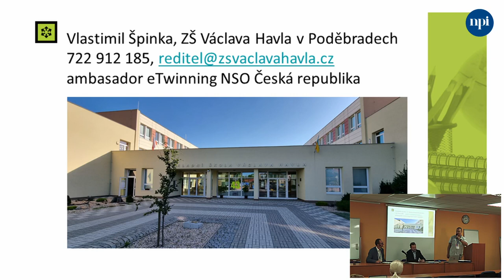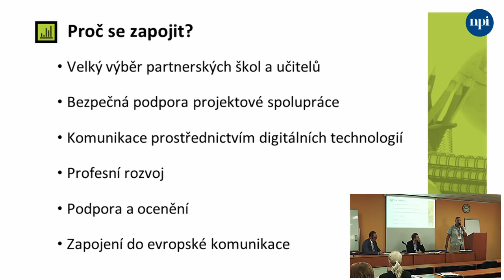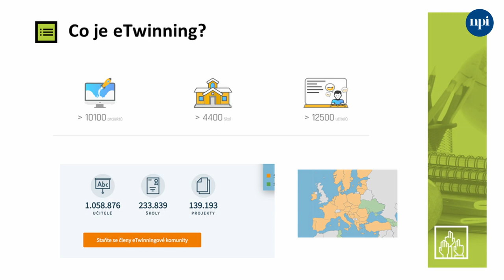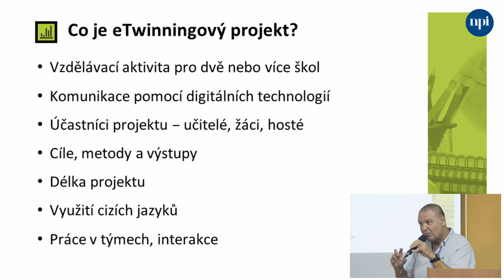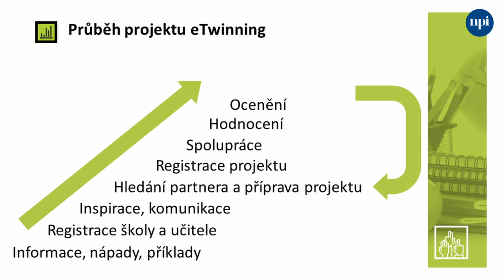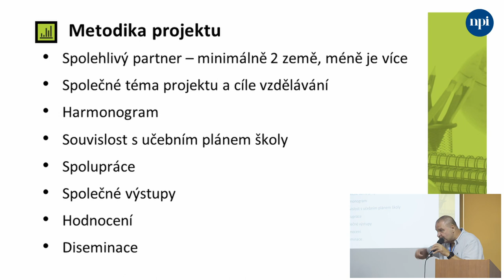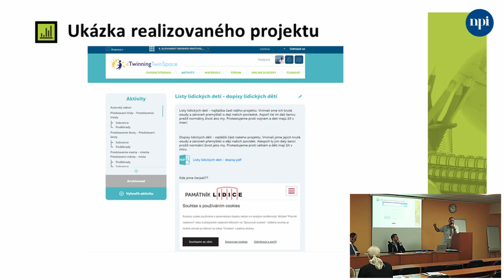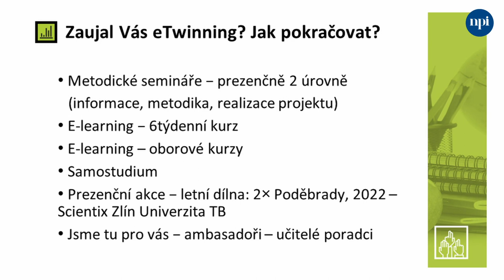Vlastimil Špinka – Spolupráce škol aneb eTwinning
Záznam vystoupení Vlastimila Špinky (DZS) na konferenci Škola jako místo setkávání 4. října 2023 v Praze.

Mezinárodní spolupráce může probíhat mezi učiteli, vychovatelkami, řediteli, žáky či celými třídami. eTwinning se může stát přirozeně nedílnou součástí školního života. Je příležitostí pro všechny mladé Evropany, kteří se mohou během studia účastnit vzdělávacího projektu s partnery z dalších evropských zemí, a tím posilovat evropský rozměr vzdělávání včetně zapojení digitálních nástrojů do vzdělávání. Seznámíme se s konkrétními projekty na eTwinningové škole Václava Havla v Poděbradech, ukázkami aktivit do výuky a zároveň uvidíme přínos pro školu.